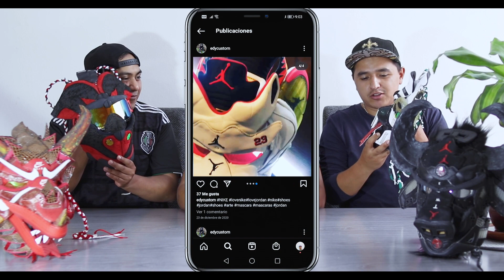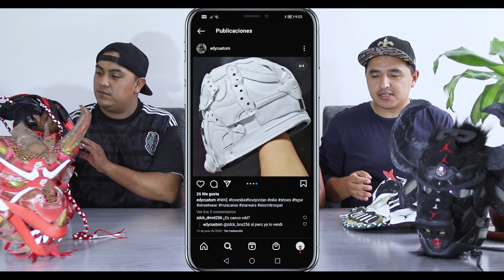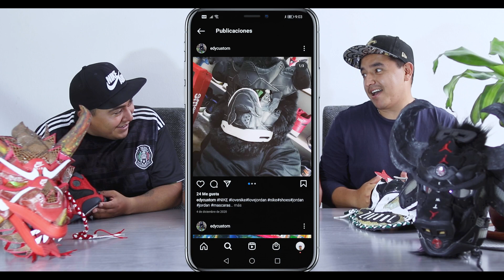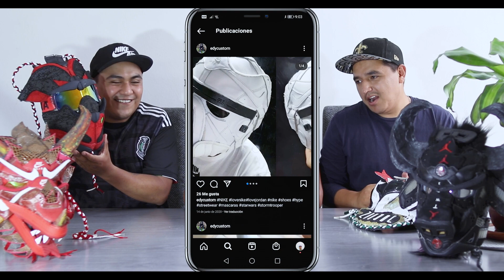SNEAKERS hechos MÁSCARAS😱 3 RAZONES PARA HACERLO ✅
En esta ocasión tuvimos la fortuna de conocer a Edy Custom el creador de unas increíbles máscaras hechas de SNEAKERS y algunos materiales más. nos sorprendió mucho su talento y la forma en como a desarrollado esta técnica que además le ha ayudado a solventar algunas de sus necesidades económicas y así poder sacar a adelante a su familia.